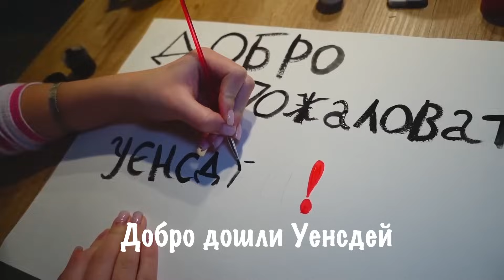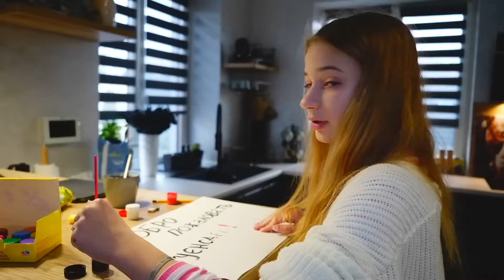WEDNESDAY и ENID нису делили собу! | Прави живот ликова у серији! 24 SATA!!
WEDNESDAY и ENID не могу да живе у истој просторији, девојке се стално свађају! Ликови серије се не разумеју! Шта да радим? Хајде да погледамо! Wednesday Addams у стварном животу!